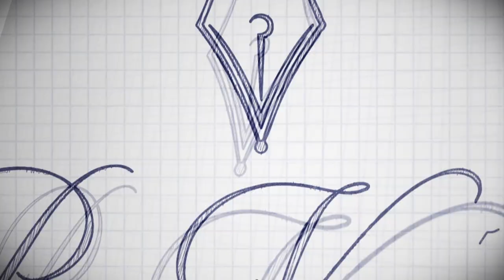Everything about Celluloid Fountain Pens (INFO)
If you are thinking at owing a celluloid fountain pen or you own such a pen, either way in this video you will find some informations regarding the material, what to expect and what to avoid when owning such a writing instrument. If you are interested in owing such a pen, you can check the Pen Venture inventory and if you want to be updated daily